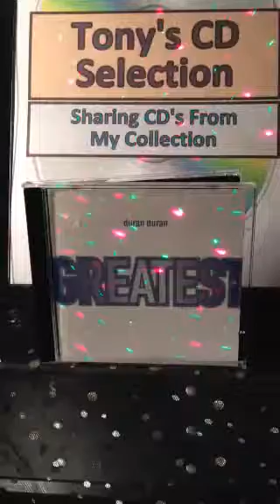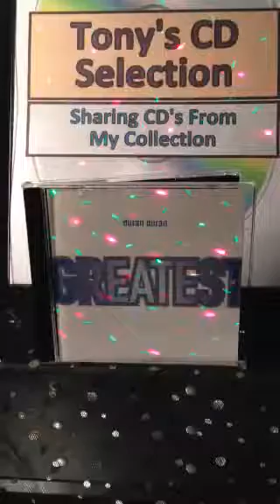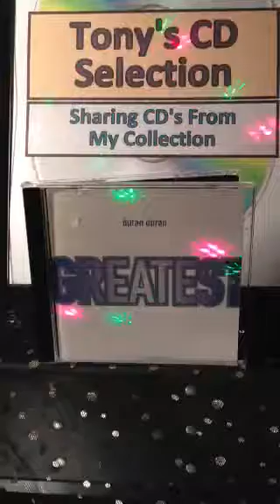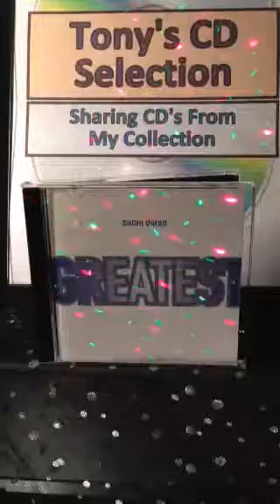Duran Duran - Save A Prayer From 1982 .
Tony's Vinyl and CD selection sharing music from my collection a track from the CD Album Duran Duran Greatest .